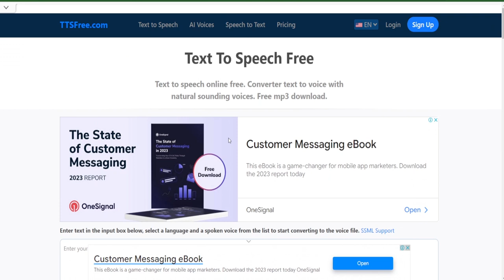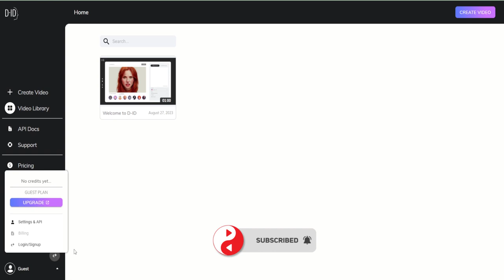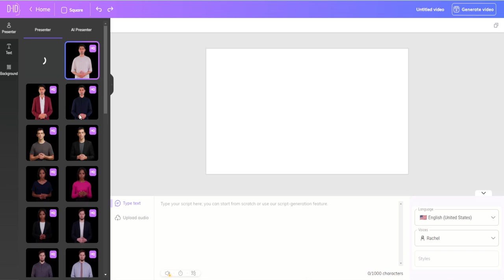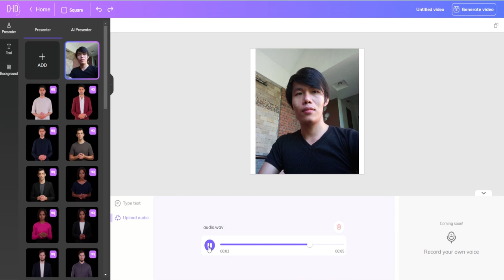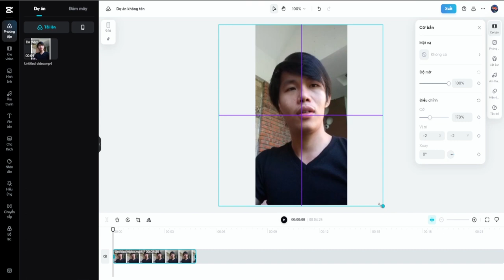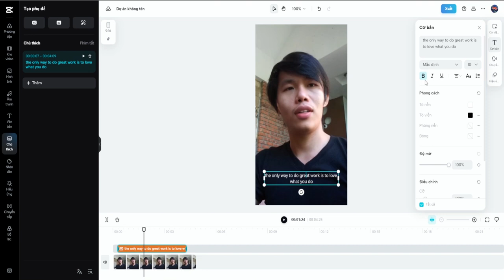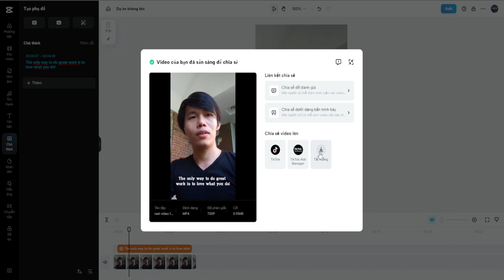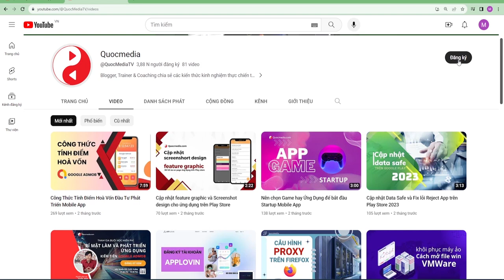Cách Tạo Video Reel triệu View bằng Công Nghệ AI Cực Hay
► LINK TOOL TẠO VIDEO BẰNG AI:
► KHOÁ COACHING 1 KÈM 1 RESKIN APP